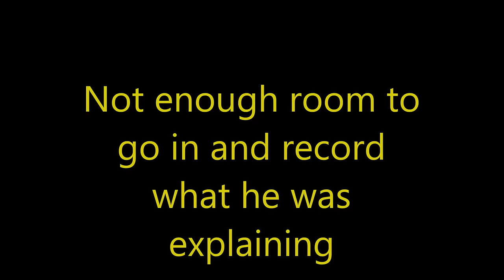RV Life - Don's New Pop Up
My brother bought this to travel with next Spring/Summer.
1997 Coachman Caravan - $2300.